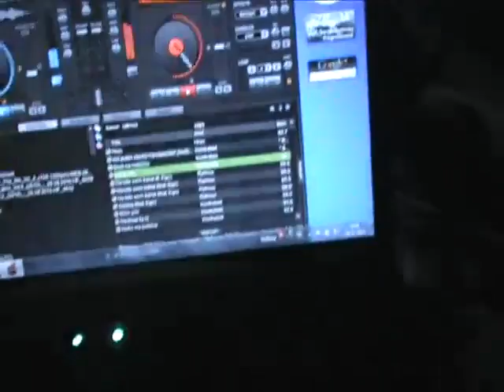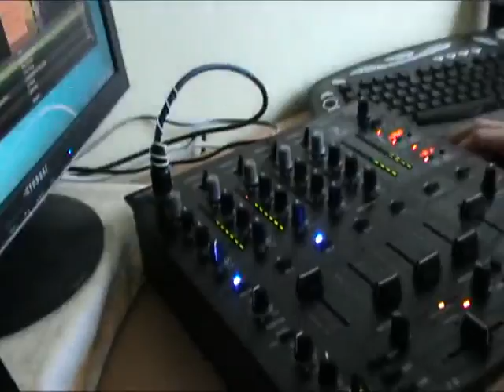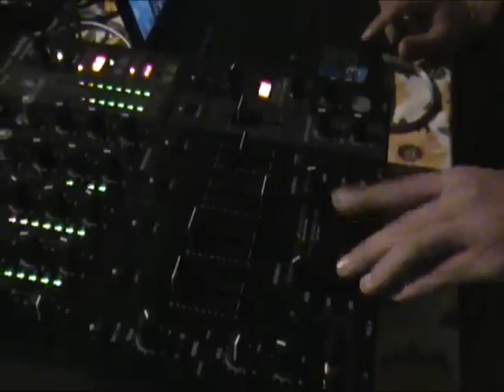Ježiško 2010 - Žúrka 18